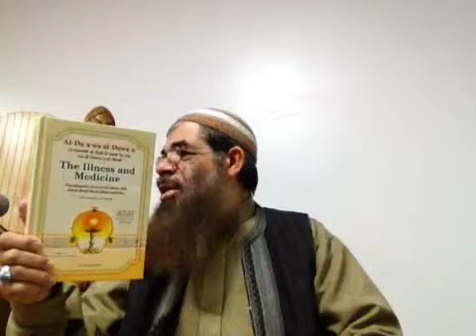2/17/13 2KH Evening: The Seriousness of Words (Guarding the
2/17/13 2KH Evening: The Seriousness of Words (Guarding the Tongue) Part 2. Recorded live from United States, South Carolina, Columbia on my iPad on 2/17/13 at 8:07 PM EST - Captured Live on Ustream with the Ustream Mobile App